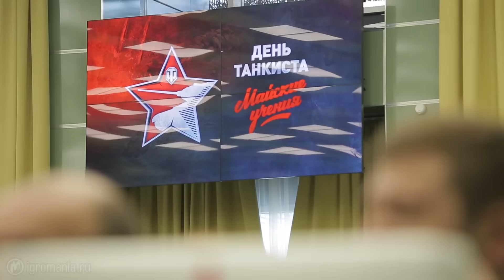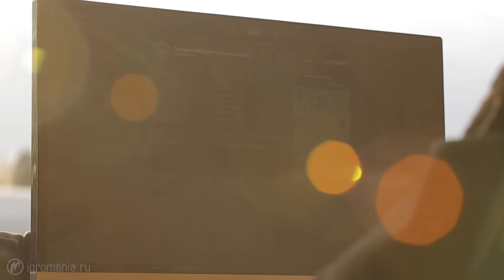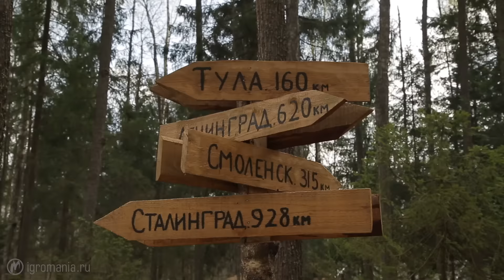День Танкиста: Майские учения (Репортаж)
Второго мая мы отправились в Кубинку, где компания Wargaming  и парк «Патриот» организовали «День танкиста: Майские учения» — масштабный фестиваль для любителей танковых баталий.
Это событие собрало на одной площадке и фанатов World of Tanks, и прочих любителей военной техники. В общей сложности праздник посетили 12 тысяч человек.